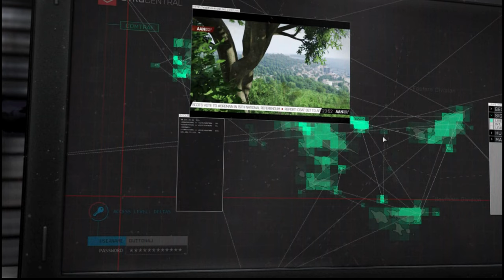【PC字幕】ARMA 3: Apexプロトコル キャンペーン#4 "闇の奥"【4K】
OS: Windows10 64bit
CPU: Core i9-10850k
RAM: 64GB
GPU: RTX3090 24GB
キャプチャボード: Monsterx u3.0r or AVerMedia Live Gamer 4K GC573
キーボード: K65 RAPIDFIRE Cherry MX Speed RGB COMPACT
マウス: logicool g402
ヘッドセット: Logicool G G933s無線仕様
マウスパッド: Logicool G G240t
所持中の家庭用ゲーム機:

【サブ機】
OS: Windows10 64bit
CPU: Core i7-7700K 4.2GHz
RAM: 16GB
GPU: GTX1080Ti 11GB+Asetek